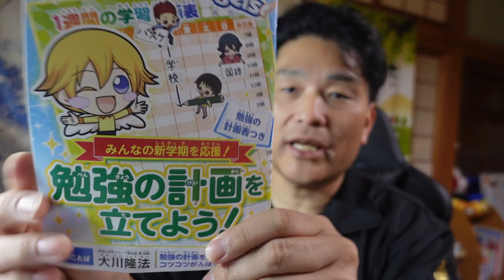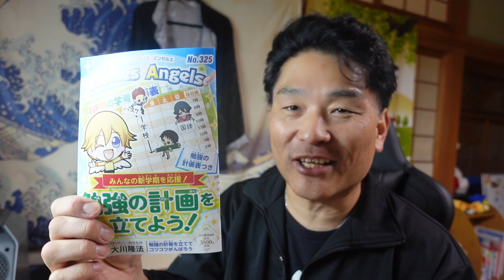【隠居TV】勉強の計画を立てよう「幸福の科学」